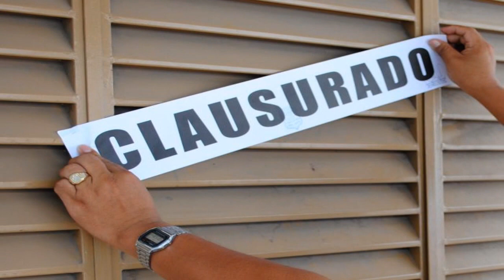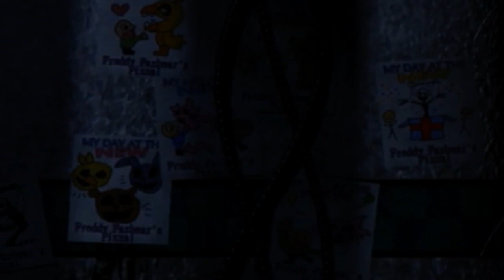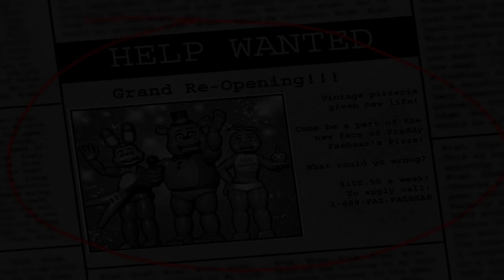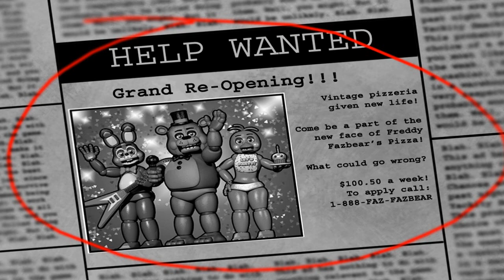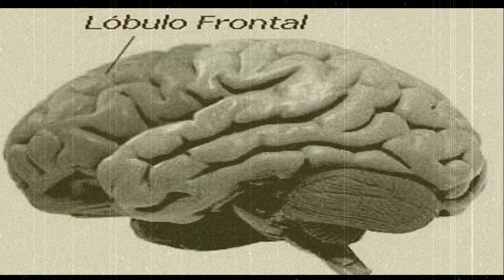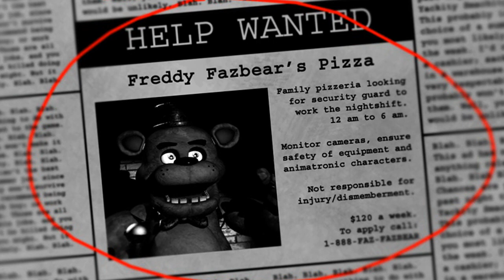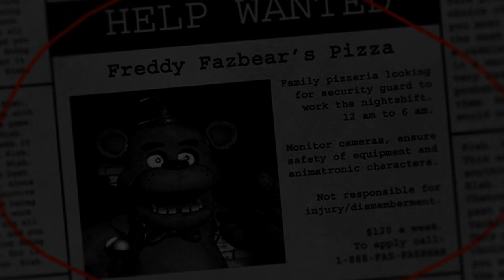La oscura historia de Five Nights at Freddy's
Muchos me lo habían pedido, relatar los acontecimientos desde mi punto de vista, así que acá está.
NOTA: Le quite unas cosas a la historia real y le agregué otras cuantas así que no me anden corrigiendo. LOS QUIERO

Seguíme en Twitter: @Terrtail